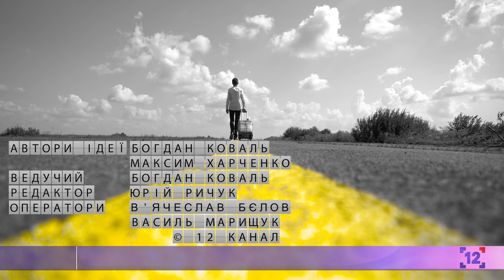За 15 до зльоту. ОЛЕГ ЯКОВЕНКО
У новому випуску програми "За 15 до зльоту" Олег Яковенко та Богдан Коваль обговорювали медичну реформу, чому в обласній лікарні така різниця між станом деяких відділень та згадали про таланти дочки Олега.

Наступні випуски за15доЗльоту в середу о 19:45 на 12каналі.